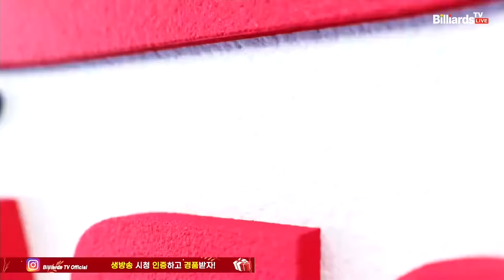5세트 HL 하나카드(Q.응우옌) vs 웰컴저축은행(김임권)[웰컴저축은행 PBA 팀리그 2023-2024] 4라운드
PBA 팀리그 4차대회 2023 하이라이트 및 주요장면